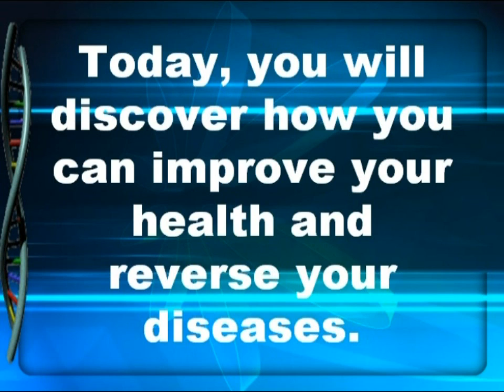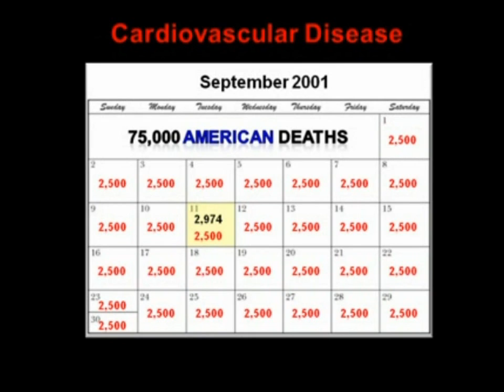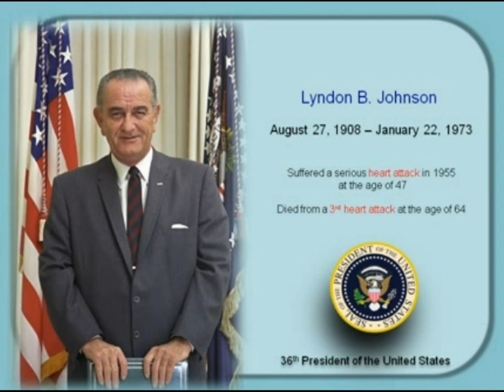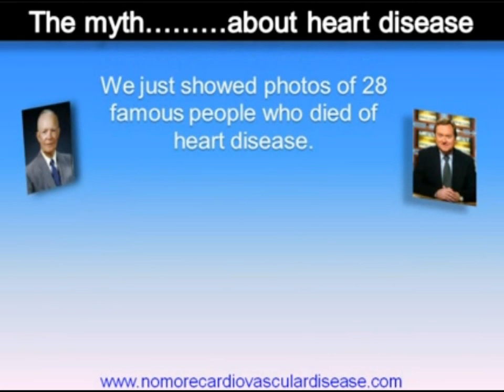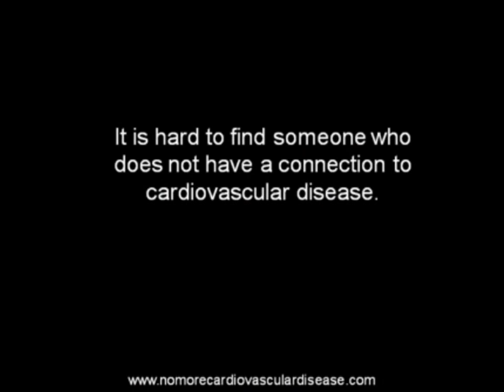Cardiovascular Disease Solution